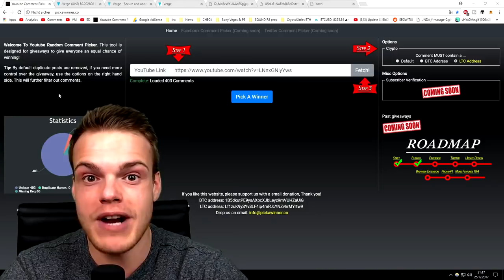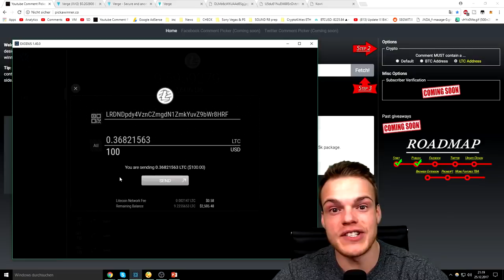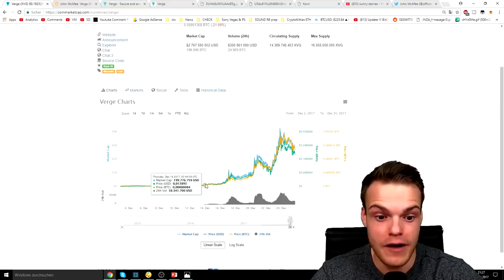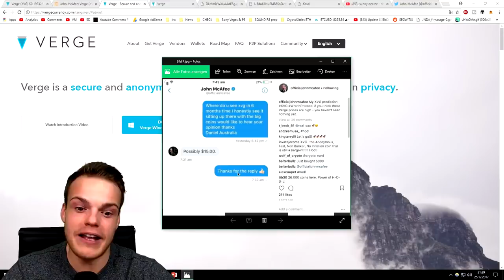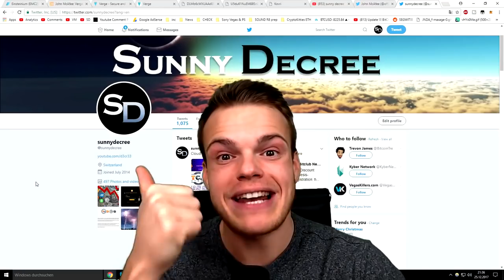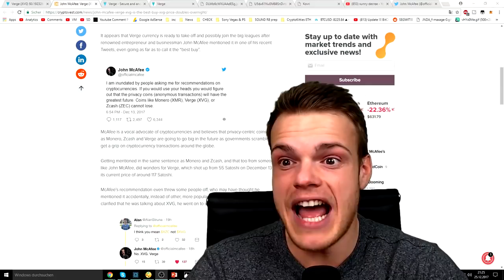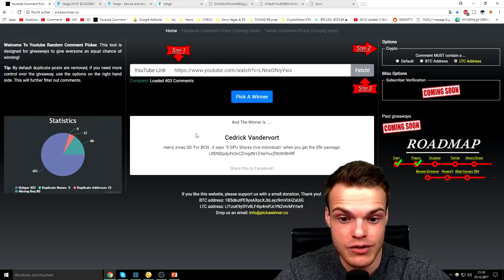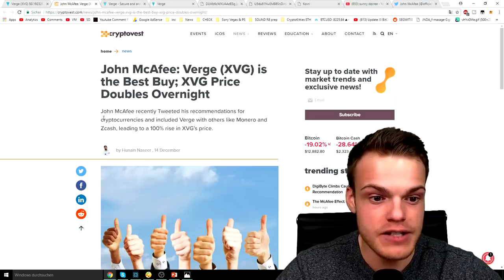VERGE (XVG) COIN CAN HIT $15? LET ME SHOW YOU HOW! Verge Price Prediction 2018 (+ HOW TO BUY VERGE)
BUY VERGE HERE: Verge XVG cryptocurrency does not want to stop increasing in price. The future for Verge XVG's price is endless. What are your price predictio.

BUY VERGE HERE: BUY BITCOIN HERE: My Instagram: @patrickcorsino11 Verge XVG cryptocurrency does.

VERGE (XVG) PRICE PREDICTION - WILL IT HIT $1.00? BEST PRIVACY COIN ON THE MARKET? Verge XVG cryptocurrency does not want to stop increasing in price. The future for Verge XVG's price is endless.